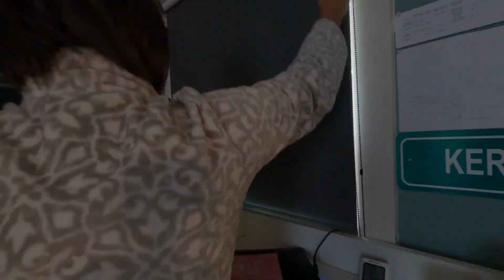A Body is a Journey | Midlife Self-Care and Wellness Vlog: Episode 44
A Body is a Journey" is a reflective vlog documenting my personal journey at various moments in my life. The vlog includes reflections, fitness, nutrition, and activities from my days/weeks.

:: GET MORE ::
You can book a Reiki session, order a video, learn about the schedule, and much more on my website!

:: ABOUT ME ::
Hi, my name is Jenn! I'm a mom, wife, and professor as my full-time jobs. My passions include writing fantasy fiction and poetry and making content to movitate and inspire others -- and myself! I hold certifications in Reiki (master-level), yoga (RYT-200), personal training (ACE), group fitness (AFAA), indoor cycling (Mad Dogg), and BodyPump (Les Mills), which I have aquired since I began working in the fitness industry in 2002. Wellness is one of my many passions, and I feel that cultivating many interests is a way to stay well in mind, body, and heart.